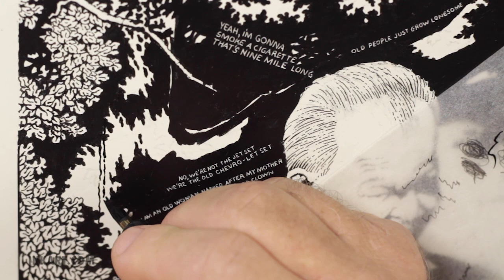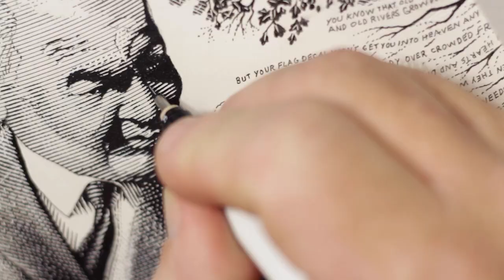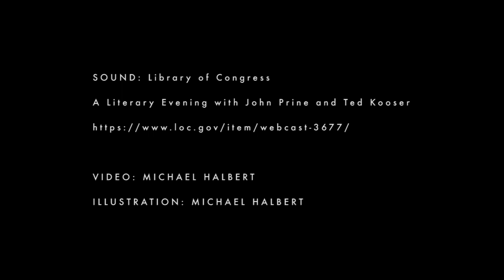Scratchboard Illustration Portrait of John Prine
A time-lapse video showing the process of rendering by hand a portrait of John Prine in scratchboard. The portrait shows John Prine playing his Martin guitar and singing. There is a large oak tree behind him and in the farthest distance is the Peabody Fossil Plant in Paradise, Kentucky. It also shows the Green River with some loons swimming and flying. Many of Prine's lyrics are incorporated into the portrait.

Sound from The Library of Congress: A Literary Evening with John Prine and Ted Kooser, (Public Domain)

Note 1: I try to show my work process as accurately as possible. However, I do take some liberties with the editing of the videos. For instance, almost all my videos use time lapse to speed up the process. I would like to show an entire drawing in real time, but even my simplest drawings can take a full day--major drawings can take one to two weeks. No one wants to watch me draw for two weeks. Also, some of my edits are just for my own enjoyment. Video is a hobby for me, and I like to experiment.

Note 2: I call my drawing medium scratchboard, and it is. However, a more accurate description of my technique would be "pen and ink on white scratchboard." I work on white scratchboard, and I draw with pen and ink the parts that have a value of 50 percent gray or less. For areas that are 50 percent gray or darker, I block in with solid black ink and scratch in white lines for detail.

Note 3: I am showing how I work. However, although I have been an illustrator for over 35 years, there may be times when I am doing it wrong or not doing it in the best way.

Note 4: I am a commercial artist--not a fine artist. My work is meant to be printed. My clients don't usually care what my work would look like hanging on a wall. They only care what it looks like when printed in their ad, book, billboard, package, etc. Almost all the drawings in my videos have been used commercially.

Materials I use: Ampersand Claybord, white, 1/8 inch thick; Micron pens; Higgins Black Magic ink or Koh-i-noor ink; Micron pens; Black Magic pens; HAFF crosshatch tool; Scratch-Art knives.